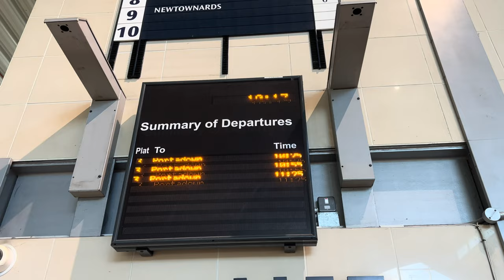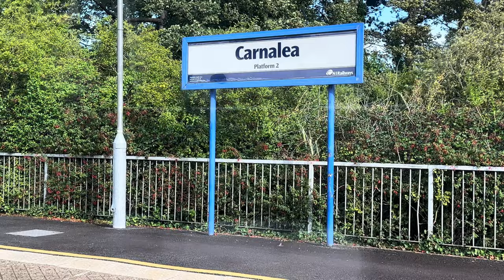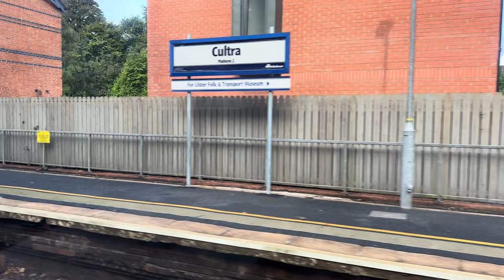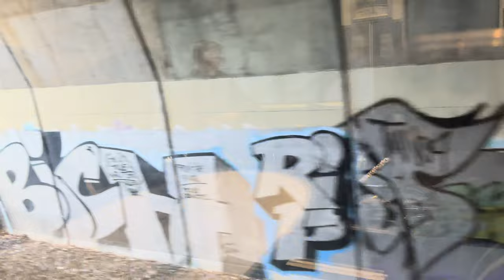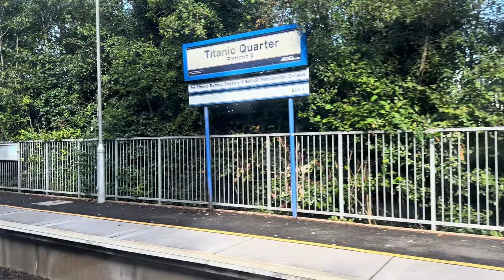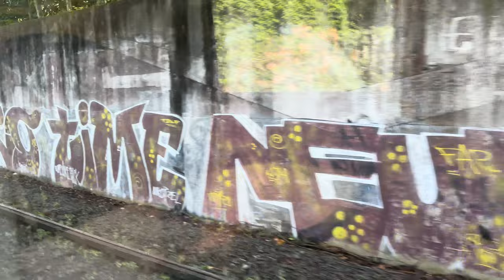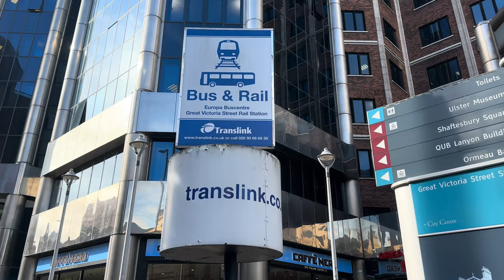Translink NI Railways: Bangor to Belfast GVS - Class 3000 DMU (3012)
Manufacturer: NIR CAF
Model: NI Railways Class 3000 (C3K) DMU
Operator: Translink NI Railways
Service: Bangor Train Station — Belfast GVS (to Portadown)
Fleet Number: 3012